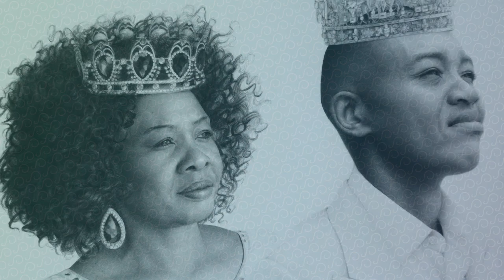Stanley Rayfield - Streaming 2021 Live Auction Artist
Stanley Rayfield introduces his artwork for the Streaming 2021 Live Auction Event on September 15, 2021, from 7:00-8:00pm.

House of Manga
Graphite Pencil on Paper
19 x 24 inches
Framed size 25 x 30 inches
White Frame, white matting

"Portraiture is one of my greatest fascinations. Faith and spirituality are the main themes in my artwork. My hope is to bring positivity and encouragement through representational figurative work.
Graphite pencil and oil paint are my preferred mediums to use. I spend hours developing precise details using thorough observation with a deep passion for draftsmanship.
This drawing is of an African mother and her son. Despite many hardships she taught her child about faith and spirituality while being a single parent in Kenya. Those lessons made a significant change in their trajectory as a family and helped develop her son into a strong man. The crowns contain hidden biblical icons and signify the strength in their lineage."
- Stanley Rayfield

Video by Dana Frostick